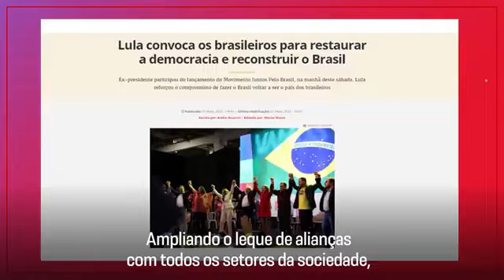O MELHOR PRESIDENTE DO BRASIL ESTA DE VOLTA PARA RECONSTRUIR O BRASIL E MELHORA A VIDA DO POVO BR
NO NOSSO CANAL DO YOUTUBE EU AGRADEÇO MUITO LULA MELHOR PRESIDENTE E VIVA A DEMOCRACIA